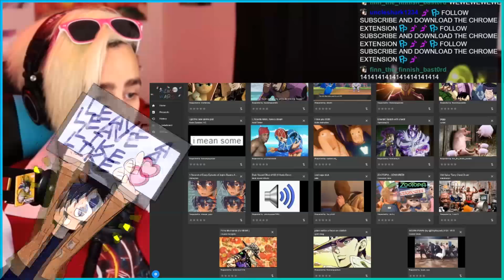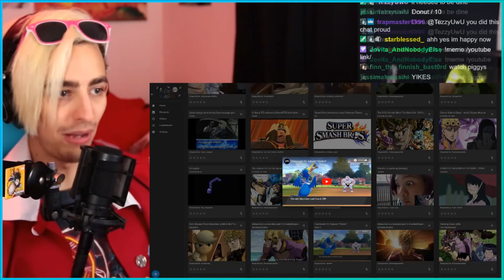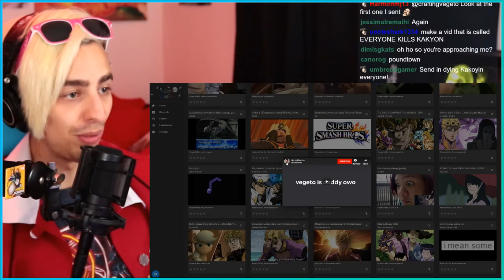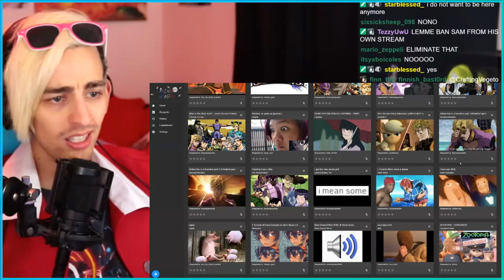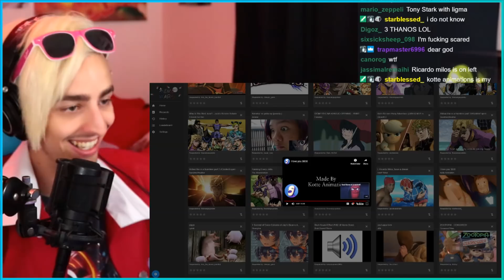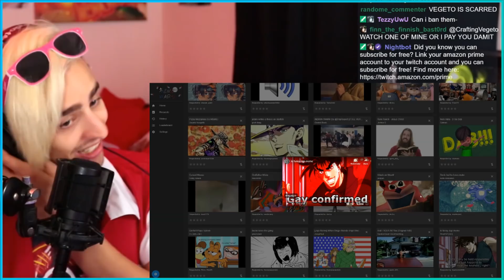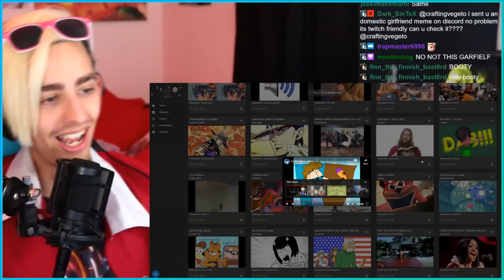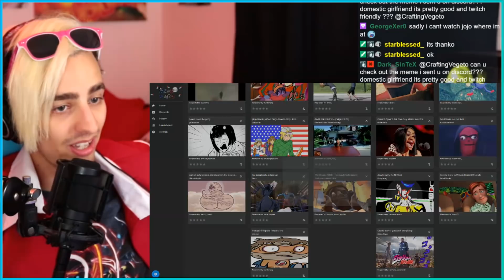🔥 JOJO MEME WARS - Reviewing Your BEST JOJO MEMES! 🔥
YARE YARE DAZE PLEASE COME AND WATCH ME ON TWITCH TO SEND ME YOUR FAVORITE JOJO MEMES!!!

📝 Need a network? Apply here!
Crafting Vegeto
BP 90037
66050 PERPIGNAN CEDEX
FRANCE